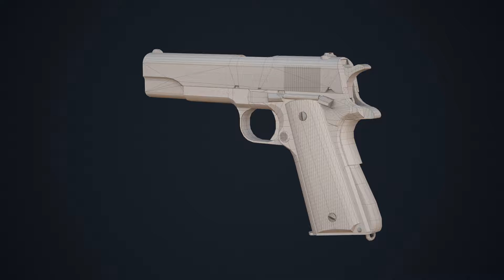3D MODEL COLT M1911 | 3DS MAX | SUBSTANCE PAINTER | MARMOSET TOOLBAG | UNITY 3D | UDK | PBR